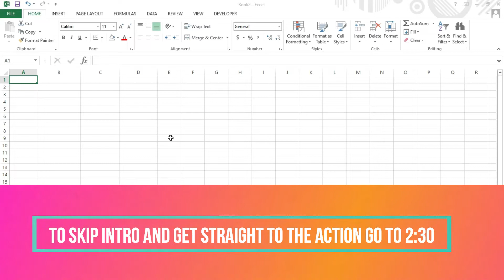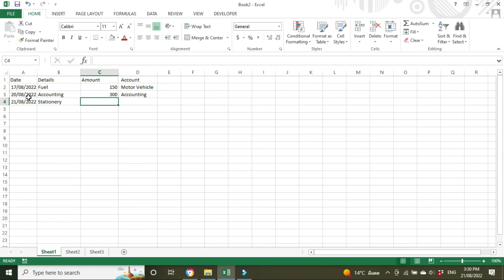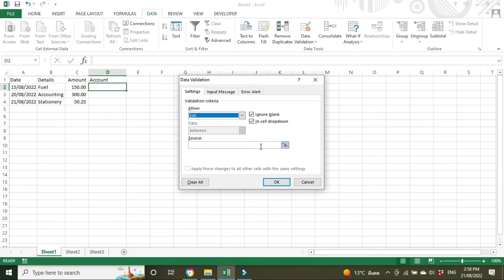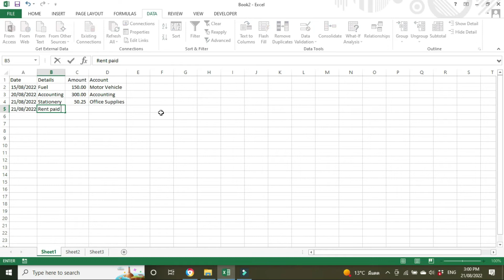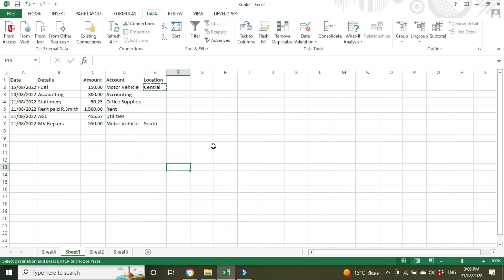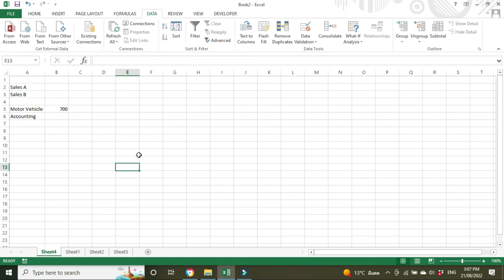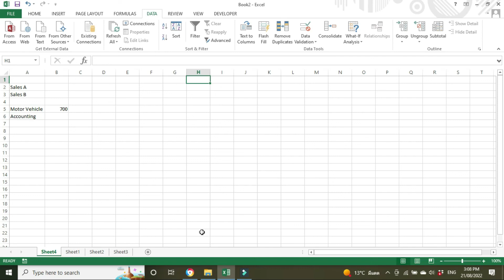Automate Bookkeeping with Excel Drop Down Lists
The use of data validation and drop down lists allows you to standardise your data entry. In this example we'll be using drop down lists to select account categories from the chart of accounts.
Then because our account entries are standardised and uniform, we are able to reference these cells to automatically create a profit and loss statement.

You can also use data validation and drop down lists to do any kind of management reporting. It is fully customisable. So we'll also show you how you can take the same set of data and automate different kinds of cost centre reports with minimal extra work.

Once the report is set up and is referencing the standardised data, any additions to the raw data will automatically flow through to the various summary reports such as a profit and loss, balance sheet or cost centre report etc.

We hope you enjoy our video on MS Excel drop down menu lists.